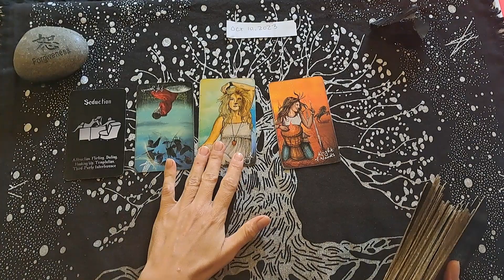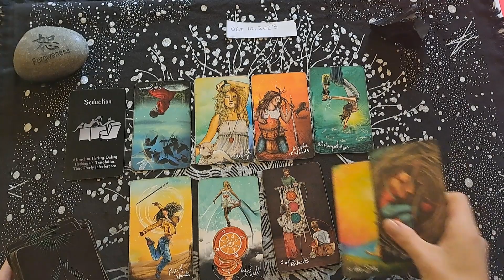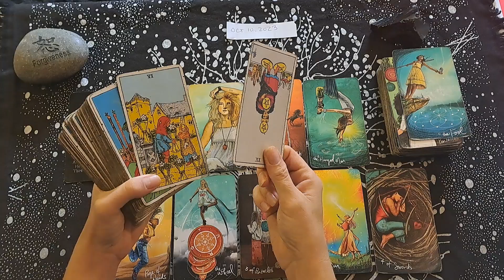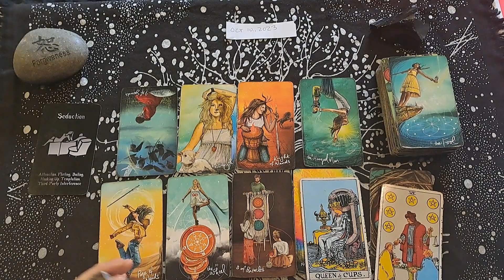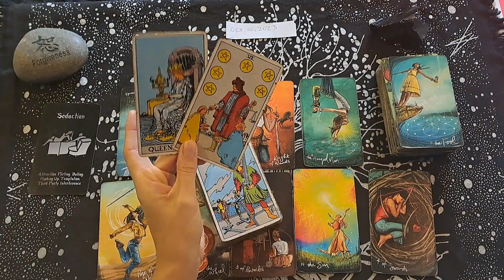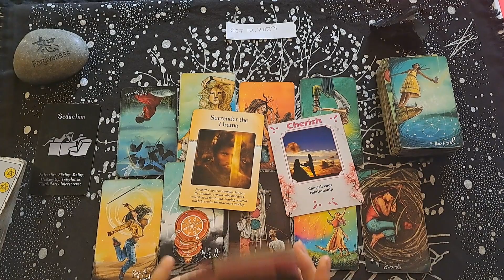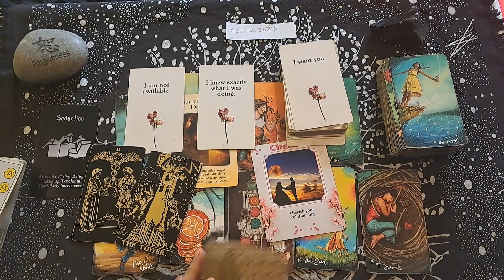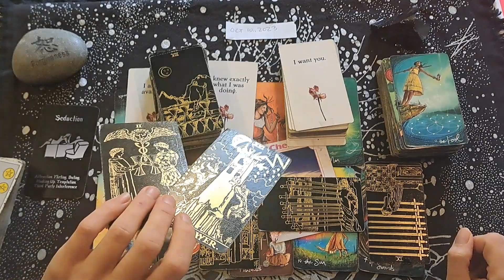VIRGO / YOU HAVE TAMED THIS PLAYER! THEY HAVE FALLEN VERY HARD FOR YOU.